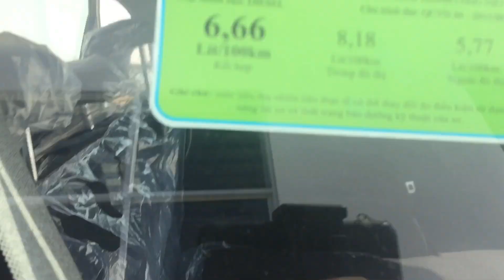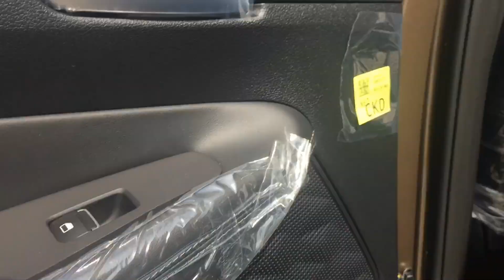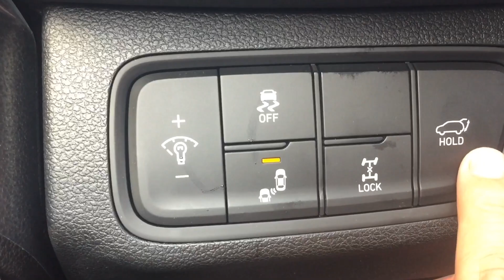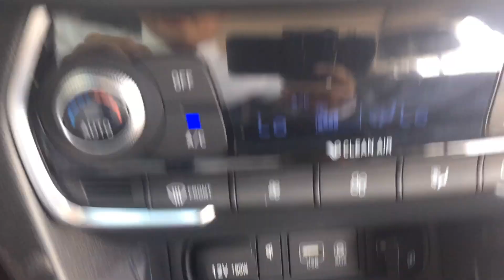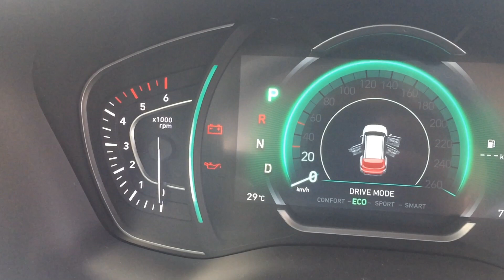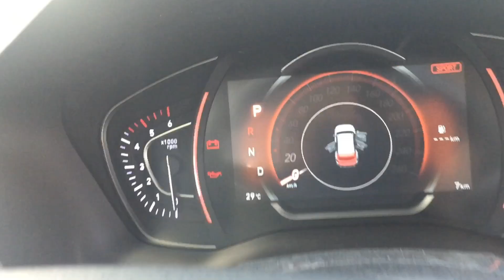Santafe 2020, Máy Dầu màu Vàng Cát - Xe Giao Ngay Trước Tết | Hyundai Long An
Đ/C:  24 Quốc Lộ 1, Khu Dân Cư Trung Tâm Hành Chính Tỉnh, Phường 6, TP. Tân An, Tỉnh Long An
🚗CÓ XE GIAO NGAY
🚗 MUA XE TRẢ GÓP
🚗 HỖ TRỢ VAY NGÂN HÀNG 85%
-  Hyundai Santafe 2020 gồm 2 loại :
+ Máy Xăng :2.2 Tiêu chuẩn , 2.2 Đặc Biệt - Động cơ :Theta II 2.4GDI , với công suất 188 mã lực.
+ Máy Dầu :2.4 Tiêu chuẩn , 2.4 Đặc Biệt  - Động cơ :R 2.2 e - VGT , với công suất 202 mã lực.